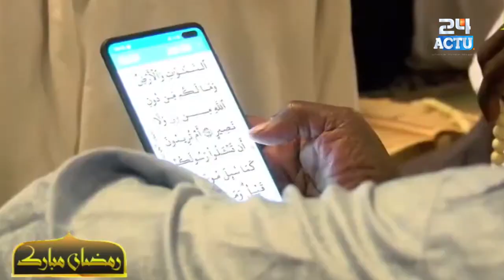Ramadan 2023 : Wakhtanu Koor Jour 2 à la Grande Mosquée de Touba